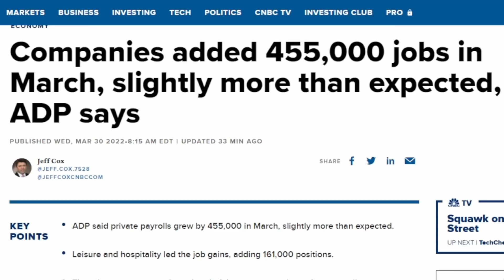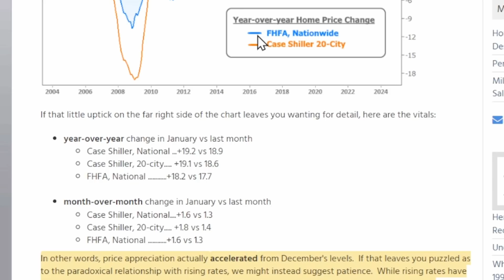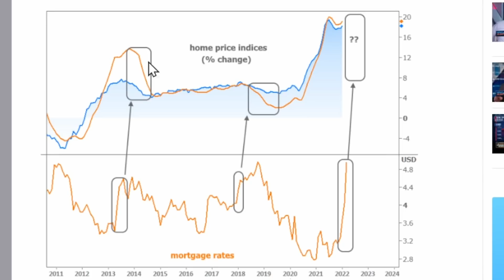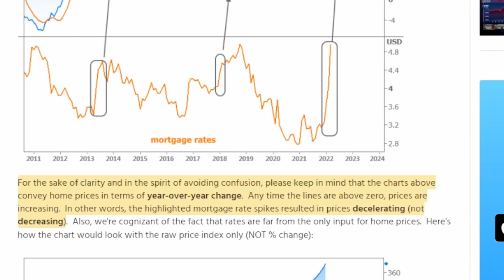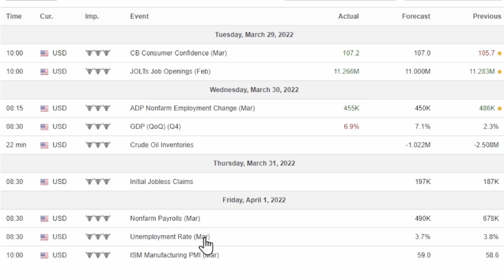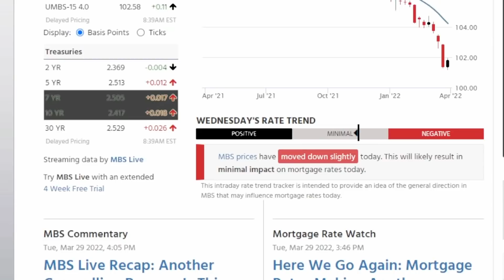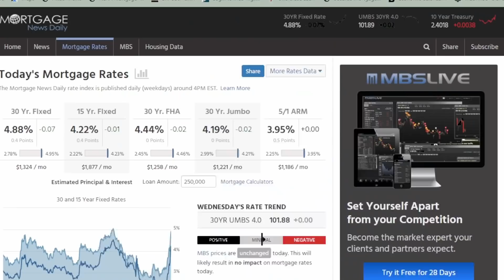Mortgage Rates and Housing Market Update| 19.2% Housing Prices Continue to Skyrocket